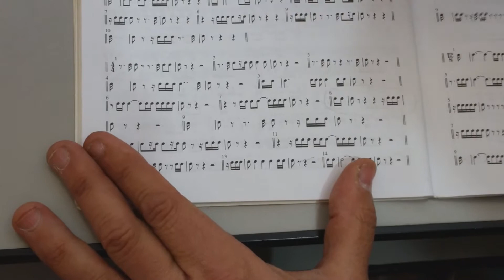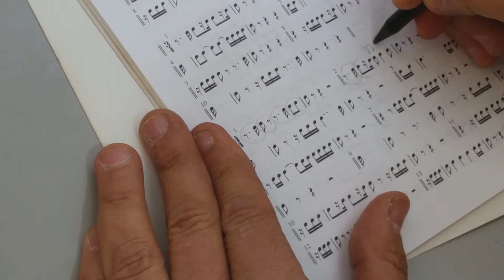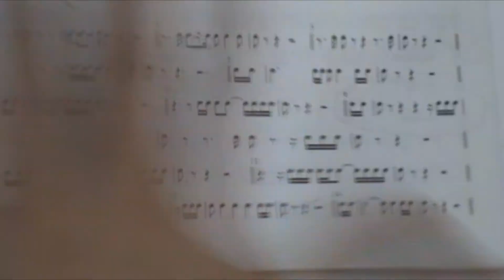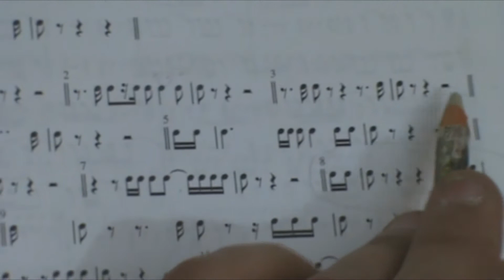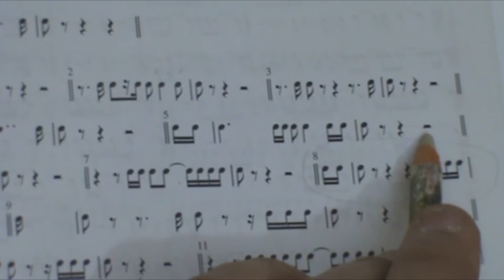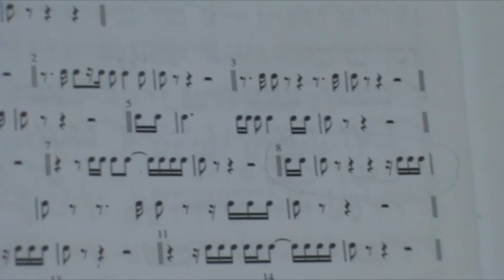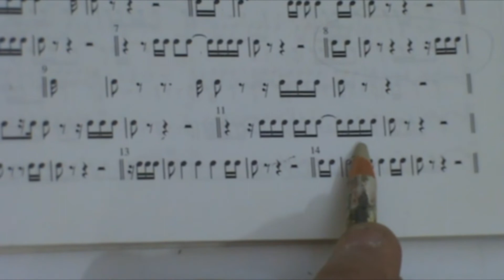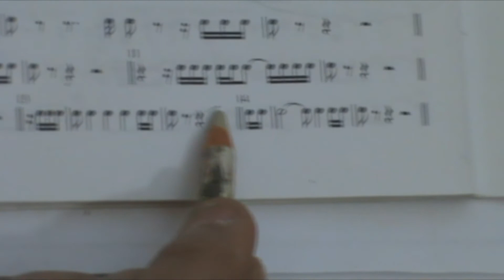Pozzoli - DÉCIMA QUINTA SÉRIE - 4 POR 4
Aula de divisão rítmica e exercício sobre proposições que se iniciam sobre uma parte fraca de um grupo e, especialmente, sobre o ultimo grupo do compasso.  Exemplos formados pela última nota ou pelas ultimas notas de um grupo.
Exercício 4 por 4 da Décima Quinta Série do Pozzoli (2ª parte), exercício 4 por 4. Exemplos de Anacruse (ritmo anacrúsico) e ritmo Acéfalo.

                    Indicação para INICIANTE em Divisão Rítmica:
Você quer compreender a teoria rítmica dos Compasso Simples (3 por 4 , 4 por 4 e outros)?
Precisa melhorar ritmicamente no seu instrumento? Tem dificuldade para entender a combinação dessas figuras rítmicas para avançar na escrita, leitura e improvisação?
Em 5 minutos você receberá diretamente na sua caixa de Emails  e  enquanto aguarda, clique num vídeo curto para acessar outra Oportunidade Imperdível.

Participe Também do treinamento de IMPROVISAÇÃO PARA INICIANTES em Violão e Guitarra. e receba Gratuitamente as vídeo aulas. Bons estudos!!!

O entendimento prático sobre a Teoria Musical é fundamental para os alunos que querem avançar nas aulas de qualquer instrumento (violão, piano, violino, saxofone, bateria, baixo, guitarra, vocal, teclado, flauta...) e passarem a ter suas próprias deduções lógicas sobre divisão rítmica.
Os iniciantes que pretendem dar o primeiro passo nos estudos de leitura rítmica, fica aqui a sugestão de se iniciarem nessa teoria musical através do vídeo POZZOLI 1ª SÉRIE EXPLICAÇÕES.

Os alunos que pretendem avançar no estudo de Compassos Compostos, é recomendado o vídeo POZZOLI SEGUNDA PARTE - COMPASSO COMPOSTO, com explicações teóricas bem detalhadas sobre como é a lógica da divisão rítmica nos compassos compostos com denominador oito e outros.

Vídeo : Pozzoli - DÉCIMA QUINTA SÉRIE - 4 POR 4

POZZOLI 2ª parte.

DÉCIMA QUINTA SÉRIE - 4 POR 4